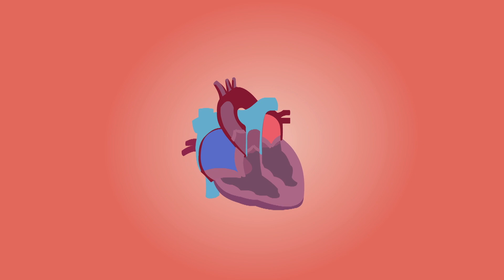Artículo #5 | ASÍ CONTROLAN el sistema de SALUD | ¿QUIÉN SE BENEFICIA de la ENFERMEDAD?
El negocio de la salud, ¿quiénes son los que se lucran manteniendo enferma a la población del mundo? La salud ha dejado de ser un servicio humanitario y se ha convertido en uno de los negocios más lucrativos para los dueños de este mundo convirtiéndose en una mafia que no le conviene una población sana.